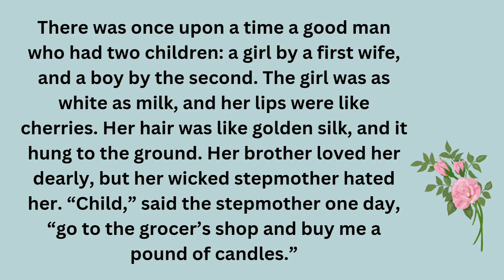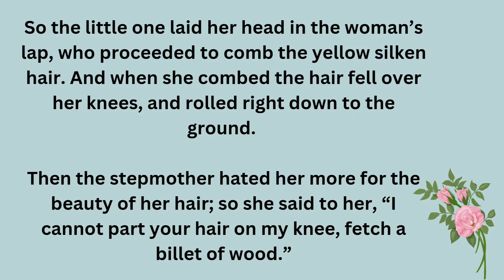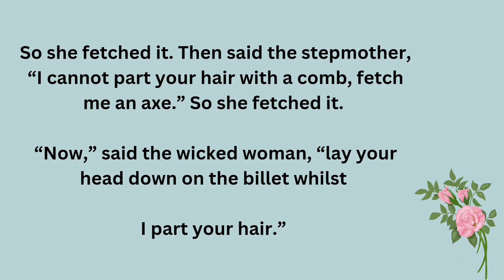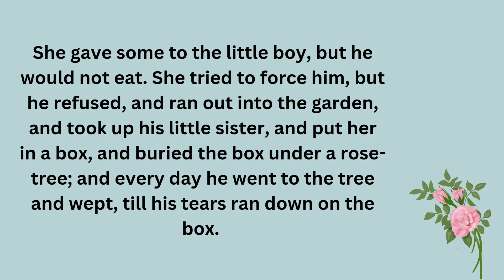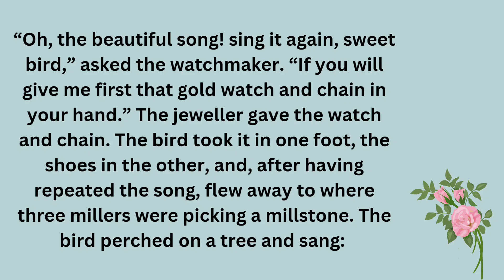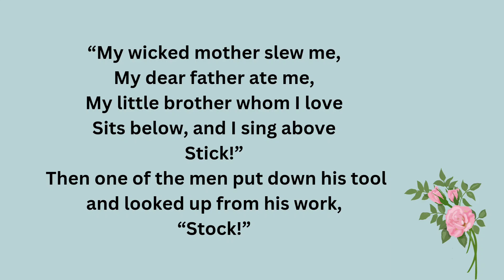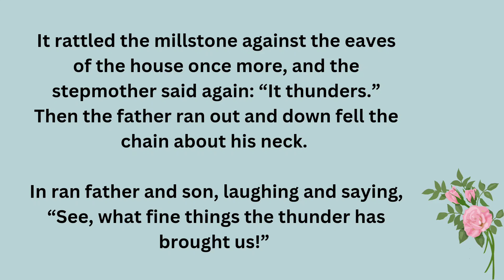Learn English through Stories | Listen and Practice English | Story 146 | The Rose Tree